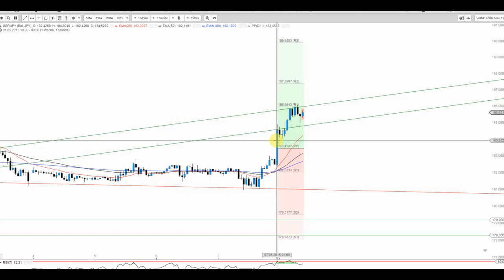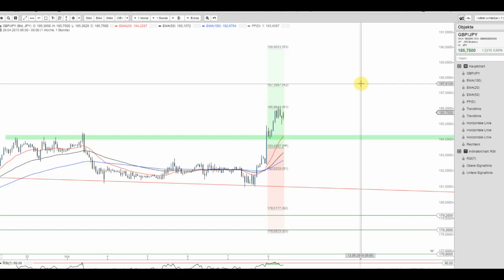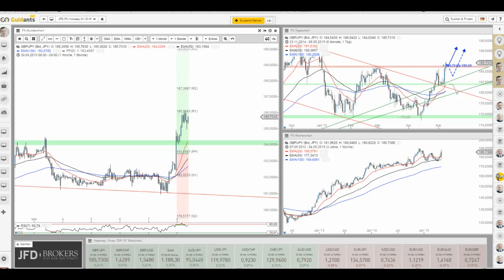JFD Devisenradar: GBP/JPY vollzieht weiteren Ausbruch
Der Wahlausgang im vereinigten Königsreich England sorgte bei allen GBP-Pairs für Auftrieb. So wollen wir heute das Beast betrachten.